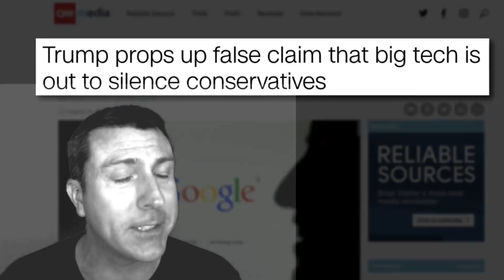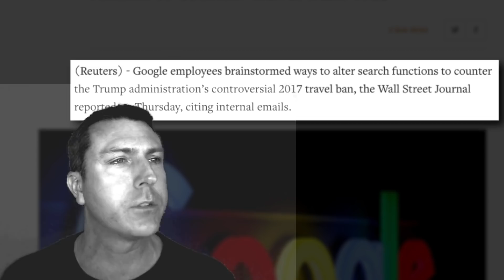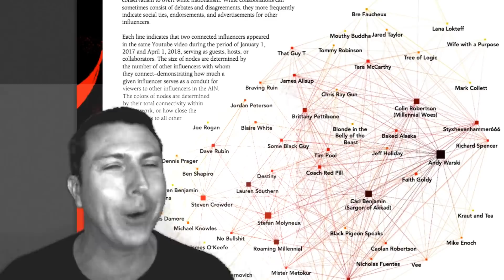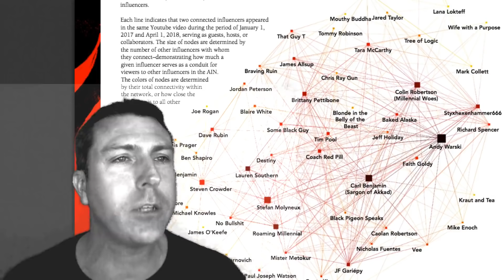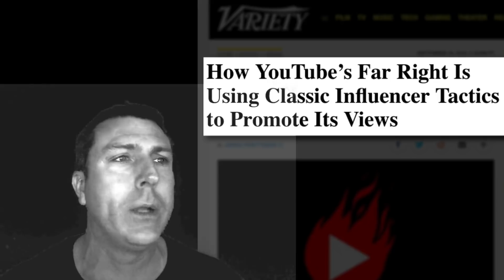He Finally Admits It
📙 Order my book, "The True Story of Fake News" from Amazon or download the e-book from Kindle, iBooks, Google Play, or Nook.